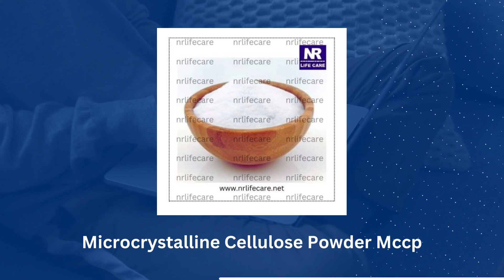Microcrystalline Cellulose Powder Mccp